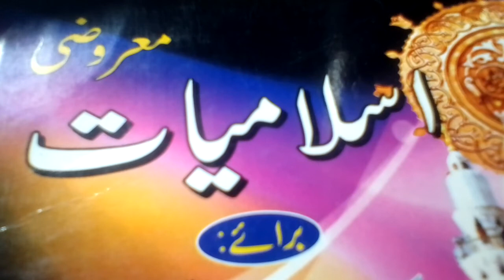MCQS OF ISLAMYAT 💯 success for FPSC PPSC PCS NTS OTS part 2 ARY PAK News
MCQS OF ISLAMYAT Lecturers preparation 💯 success for FPSC PPSC PCS NTS OTS part 2 section 9 .